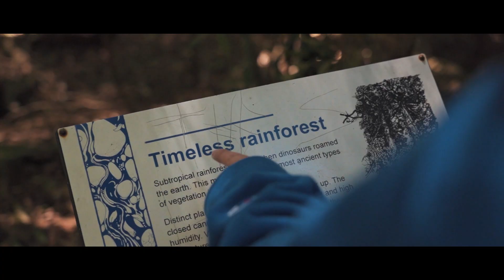索尼A7C电影感旅拍短片| 旅行混剪「我把春天，藏进了山野里」——记录这2年以来我爬过的每一座山脉看过的每一条瀑布！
这一年来，我爬过的山，走过的路，看过的瀑布和山见落日。收集了起来分享给你们～

希望可以用我镜头里的这份来自山野间雨林里的“春天”治愈你们～

等这场“寒冬”过去，一起去山野里，找春天！

📸拍摄的地方大部分来自布里斯班/墨尔本周边的山脉和雨林
My Gears:
B-Roll Camera：Sony A7m3
Vlog Camera： Canon G7x mark 3
Lens：Sony 24-105， Tamron 17-28， Sony 50mm 2.5G
Stabilizer： DJI Ronin Sc
Drone： DJI Mavic 2 Pro
Lens Filter: Polar Pro VND PM Edition
                     Polar Pro VND for Mavic 2 Pro
Also can find me on:

公众号： 风光喵
小红书： 风光喵